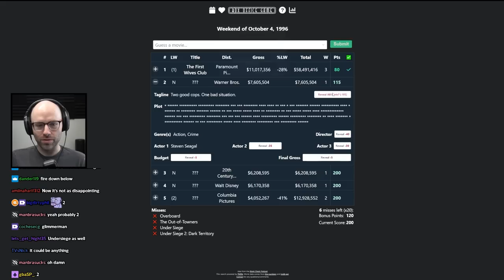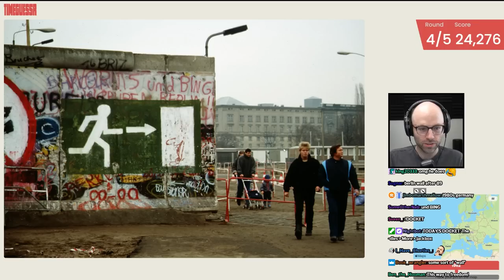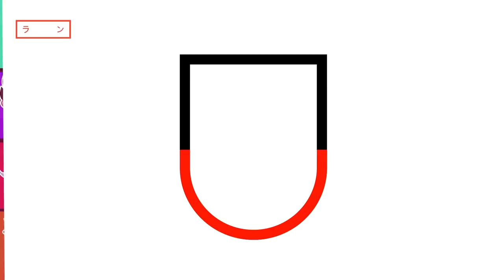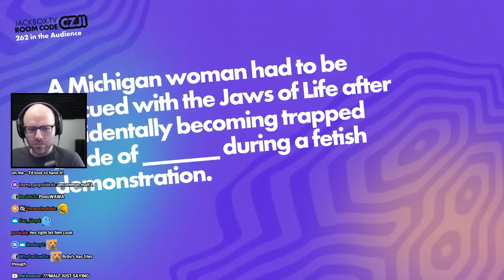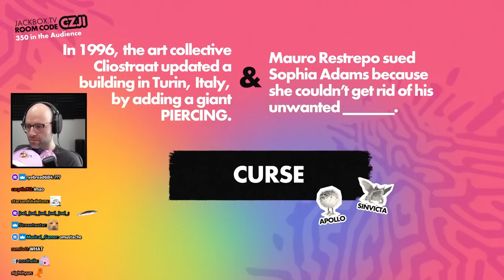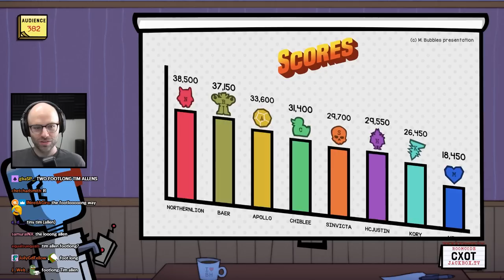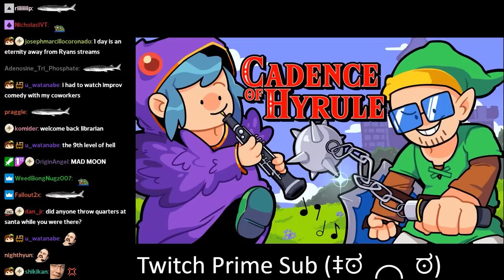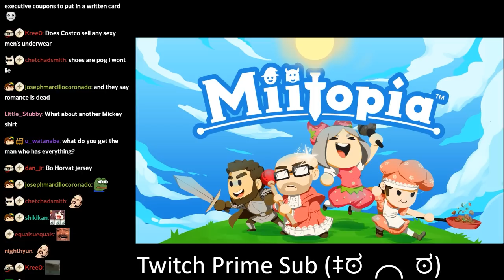the anniversary present - Bits and Banter [05/05/2023]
get this man those sandals

00:00:00 snacks have already peaked
00:02:24 daily Peloton update
00:05:26 nl is stuck with his bank
00:10:41 nl gives Steven Seagal deserved hate
00:12:30 ChronoPhoto
00:16:54 Housle
00:23:48 TimeGuessr
00:27:15 "the edge of the berlin wall"
00:30:37 Listed
00:33:24 Wildfrost
00:34:25 tech employees trying to promoted be like:
00:36:43 peeman
00:37:00 Wildfrost is hard
00:39:51 this game is fucking brutal
00:48:16 nl has good mental health
00:49:09 Jackbox
00:51:11 Apollo leaks his childhood friend's phone number
00:52:48 the next Twitter blocking meta
00:54:21 Justin doesn't what a sieve is
00:55:49 Justin underestimates the human brain
00:57:24 get these children prompts out of my adult game
00:58:38 Justin loses his Milkman title
01:02:28 MALF and chib's insane fast food tangent
01:11:18 cum NODDERS
01:12:54 Luna cameo
01:16:19 Job Job
01:22:43 nl tries hair growth serum
01:24:16 no one uses nl's words
01:28:06 chiblee is nl's hypeman
01:43:50 nl asks the crew to rate the call
01:45:05 nl reads classic unban requests
01:52:06 Luna keeps the MAD MOON secret
01:55:00 k8 reviews thumbnails
02:02:55 k8 asks chat to help her pick nl's anniversary gift